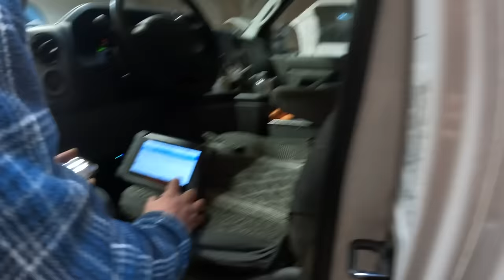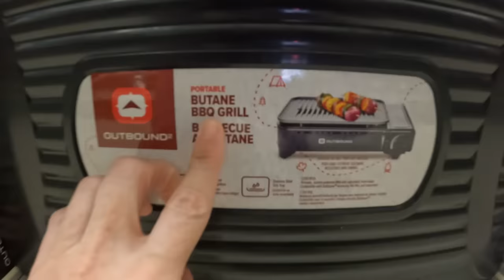ROUGH DAYS living in a van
Hi my name is Emi. I'm born in raise in small town just outside Quebec City, this is where my lovely accent come from. My vanlife story starts in September 2018. After a long-term relationship that I was trying for more than a year to rebuild, I decided it was time to end this toxic relationship once for all. This is where I decided to move away from this man that I was still in love with. I put all my belongings inside my SUV (GMC Jimmy) and moved six hours from where I was living. I didn’t know where I would sleep, didn’t know where I would work but I knew I needed to make a drastic move. At that time, I told myself I will only sleep in my car for a month while looking for a place to rent. What I didn’t know is that one month became another month and another month. In the end, I end up sleeping in my car for a full year. Even if people will consider this the lowers time of my life, this experience was the best thing I couldn’t have done with my life. I took that year to focus on myself, decide what I wanted, and most importantly what I didn’t want. That year made me also realize that for so long, I was chasing the wrong dreams. I was chasing what society wanted me to be: to have a big house, a steady job, kids, get married… None of those dreams was making me happy. In September 2019, while I was actively looking for a van, I received a phone call that someone had found my cat (Kelly). After, trying for hours with no success to communicate with my ex-boyfriend (who was taking care of her), I decided to drive the six hours to go pick her up. Without going into too much detail, it turns out he wasn’t able to take care of her anymore. So I brought her in a cat kennel for a couple of days until I found a van we both could live in. I put all the savings that I had accumulated while living in my car and bought my van (a 2011 Ford Econoline that I end up adding a hightop) In the beginning, It wasn’t so glamour. My cat and I were sleeping on a mattress on the floor of the van. We both had to adjust. Now, my cat loves this lifestyle as much as I do; she looks at the window while I’m driving and she loves exploring new places. Since then, my cat Kelly and I are have been living full-time in my self convert van.